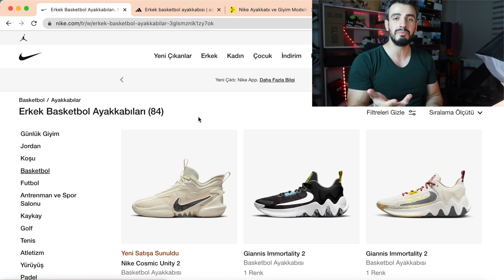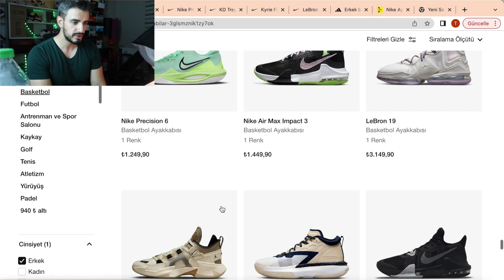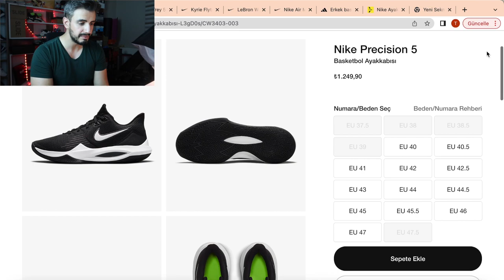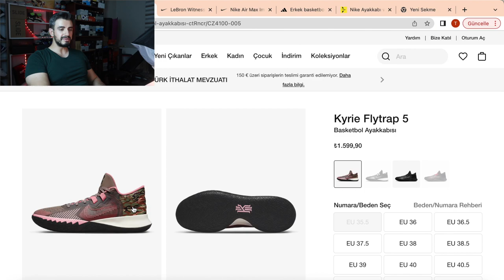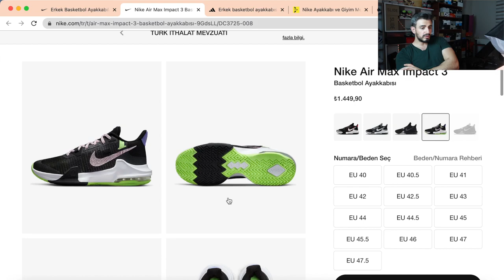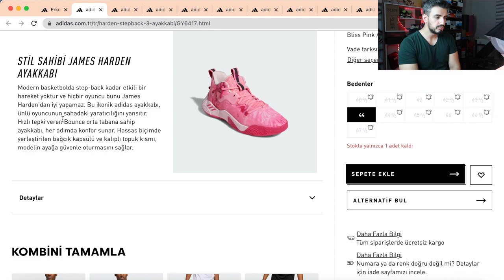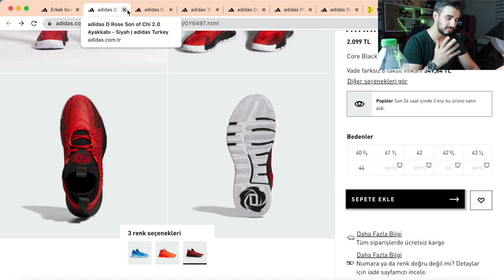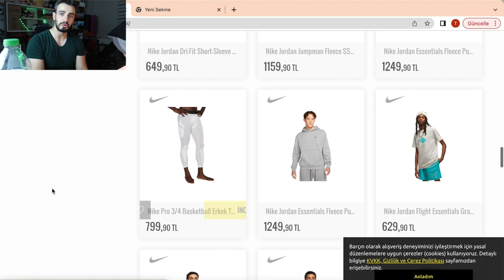DÜŞÜK BÜTÇELERE ÖZEL AYAKKABI TERCİHLERİ ? NELER VAR ? FİYATLAR NE KADAR ?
uygun ucuz düşük bütçeli ayakkabı tercihleri öneri ve tavsiye leri